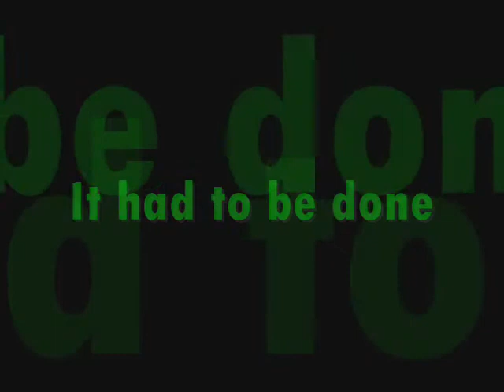Colin and Ryan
i love this show and these two just make me laugh none stop... so this is for Colin and Ryan!
The Song is:
Best friend  by Toybox